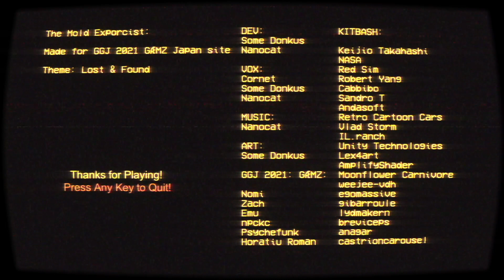The Mold Exorcist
“Black Mold” or stachybotrys is a specific type of toxic fungus that can appear in damp areas of your house. It is characterized by its unique appearance, as it is darker than most types of mold. Contrary to popular belief, “Black Mold” isn't any more toxic than other molds.